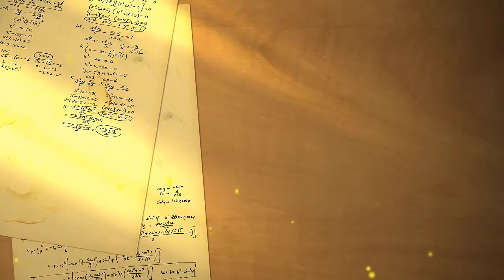How To Make Fast Paper Plane | Fastest Paper Plane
How to make a paper plane that can fly fast? Watch this video for the tutorial. Give some comments and we will try to improve